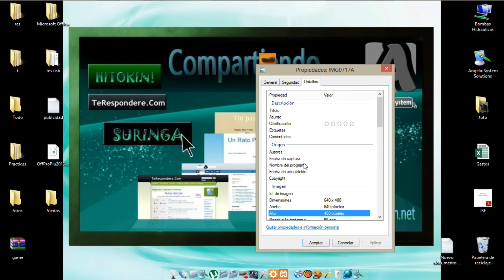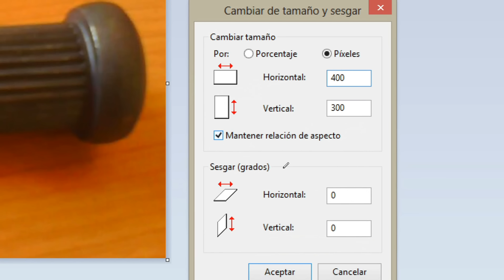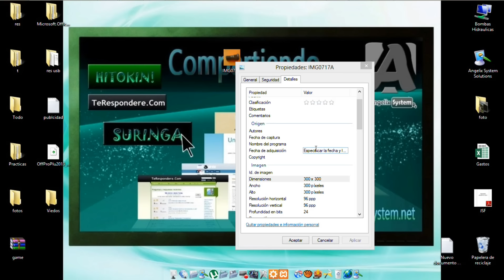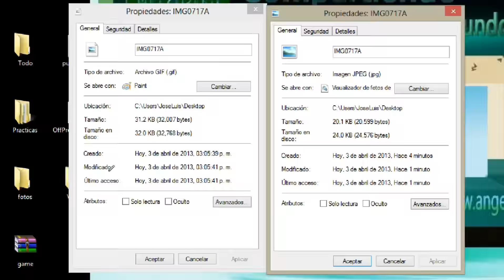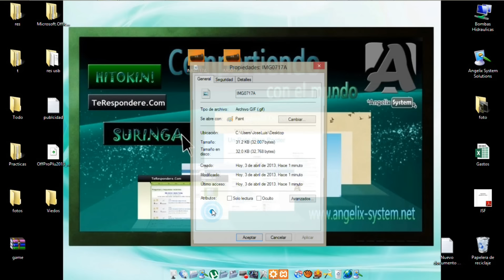Cambiar Tamaño de Imagen o la Formato de Imagen sin programas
Foros de Ayuda.

Síguenos.